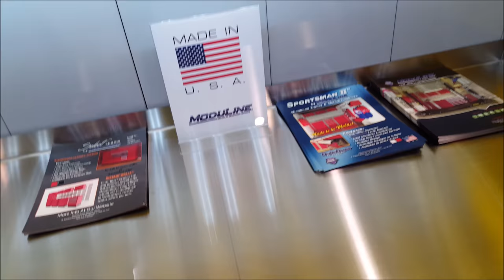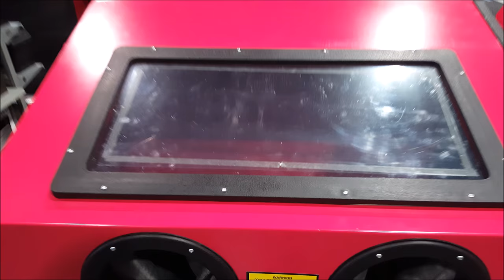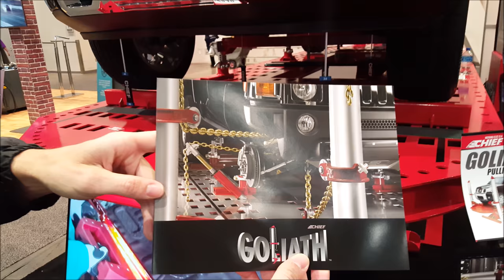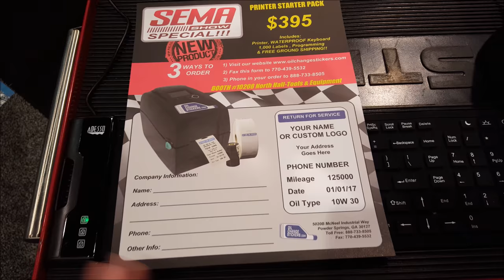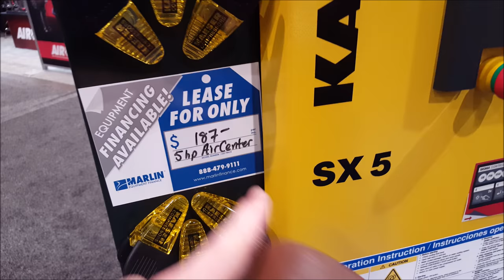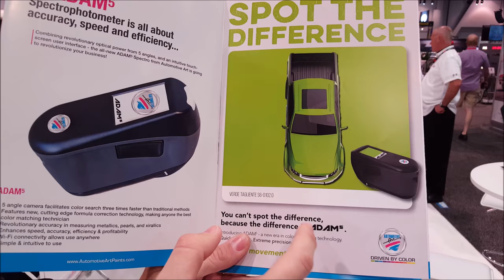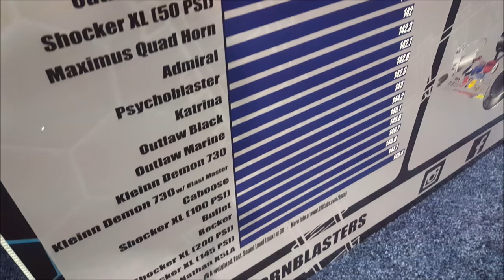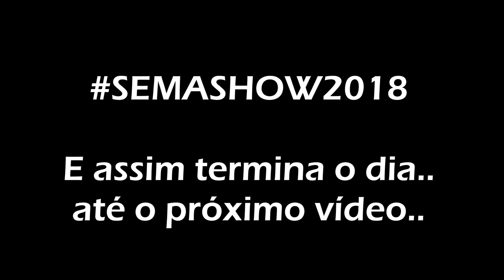SEMA Show 2018 - 2° Dia - [4K]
Neste vídeo mostro o pavilhão norte (North Hall), onde estão coisas relacionadas a colisão e reparo, ferramentas e muito mais.

Acompanhem.

Empresas que aparecem neste vídeo:
I-Car, Optima Battery, C.A. Technologies, ModuLine, Chief, Stertil-Koni, Oil Change Stickers, Kaeser, GearWrench, Automotive Art, KIA, HornBlasters, Buff and Shine, Twinake, Toyo Tires